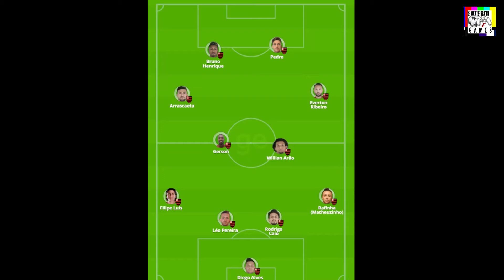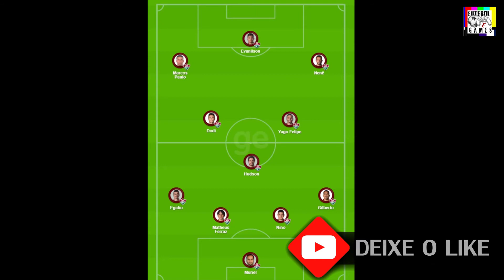Flamengo x Fluminense: veja prováveis escalações, desfalques e arbitragem da decisão aovivo SBT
canalfutebolegamer futeboleGames Flamengo x Fluminense: veja prováveis escalações, desfalques e arbitragem da decisão